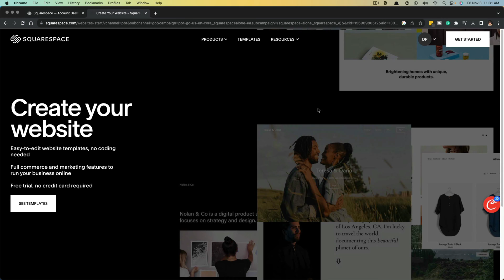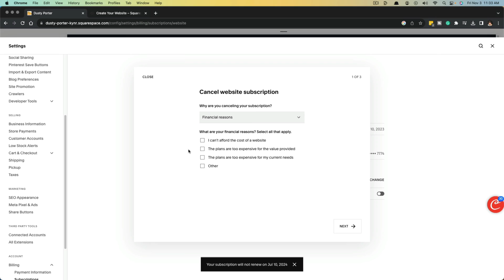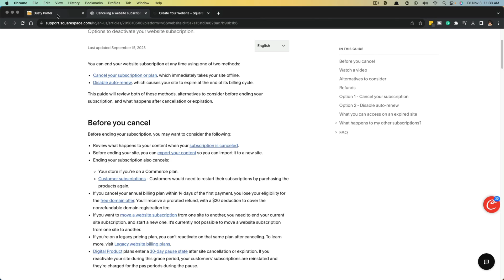How To Cancel Squarespace Website Subscription - Quick and Easy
Cancel your Squarespace website subscription in just a few clicks with this easy-to-follow guide. Learn how to end your subscription immediately and take your site offline, or pause your subscription for later.